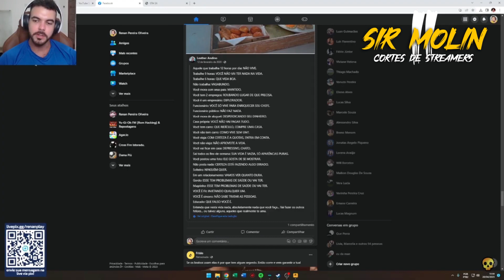ESSE É O PIOR TIPO DE PESSOA QUE EXISTE - Cortes do REnanPlay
- Canal Wallacy Gamer: @WALLACYGAMER
- Canal do Ronaldinho: @canaldoronaldinho5041